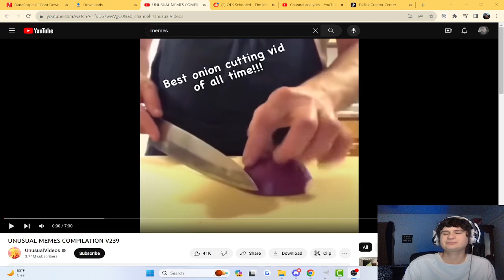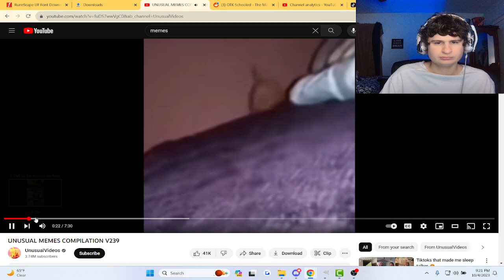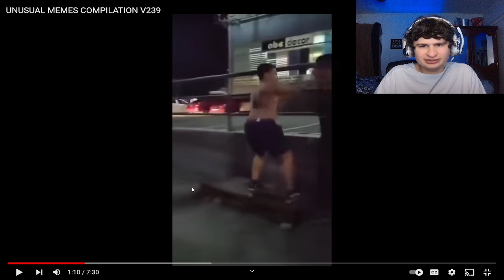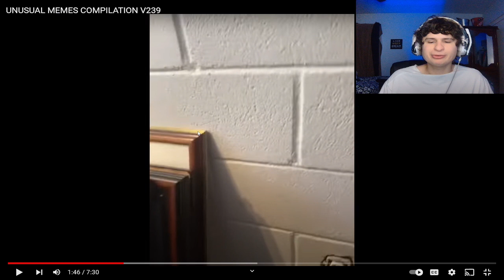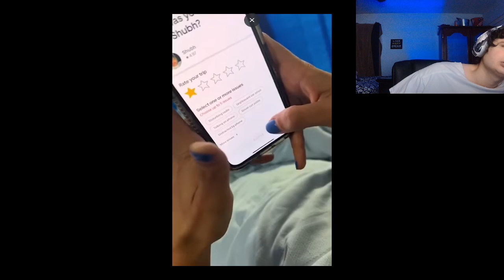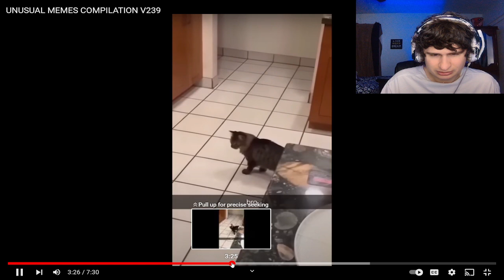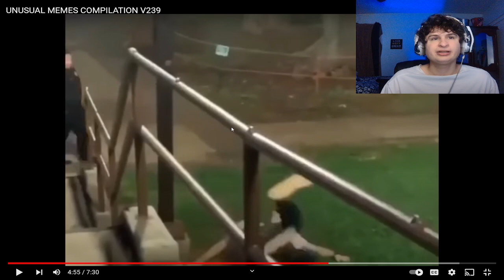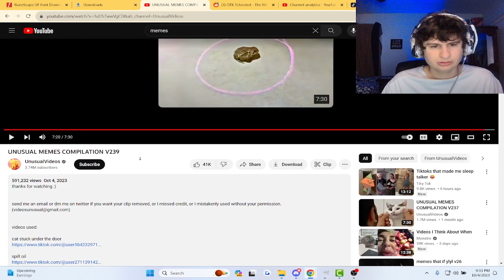Fanof Reacts to the MOST UNUSUAL Memes!